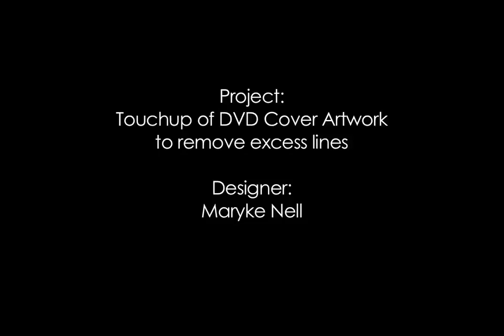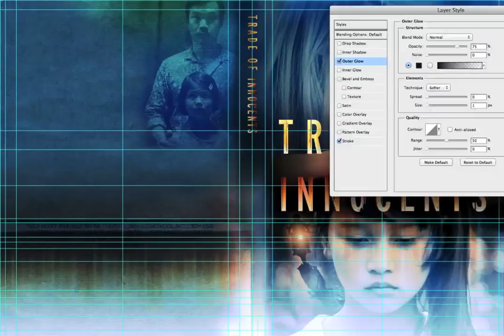Trade of Innocents - Artwork Touchup Video (Time Lapse)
Time Lapse of Touchup of DVD Cover Artwork to remove excess lines.

Designer: Maryke Nell
Actual Time: 33min